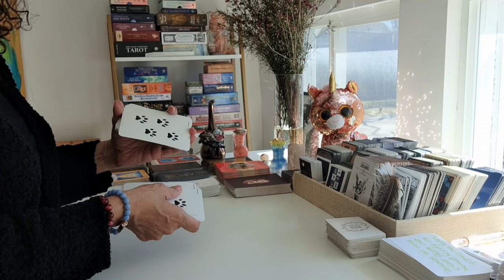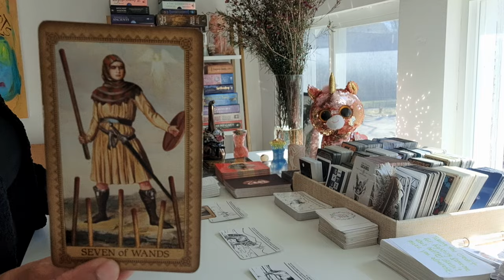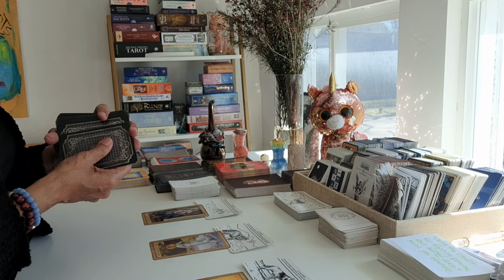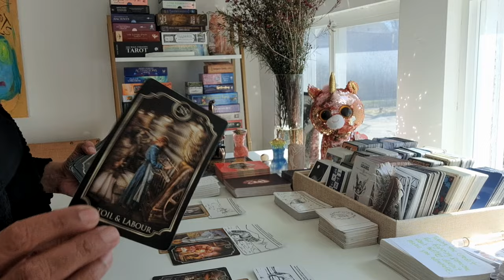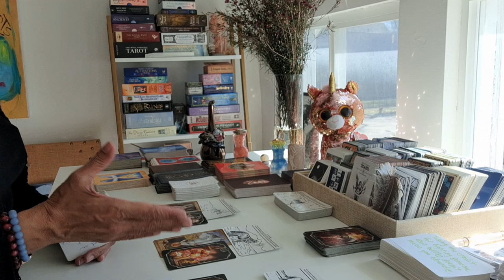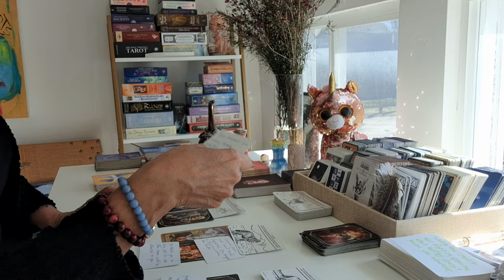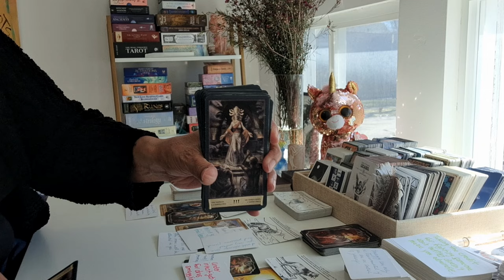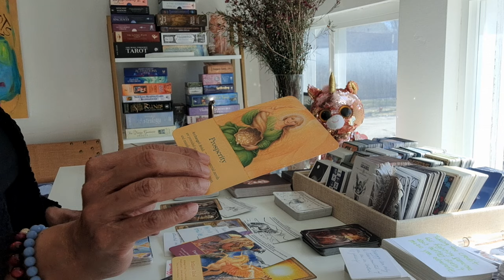YOU ARE HIGHLY PROTECTED WHILE THIS PERSON CONNECTED TO YOU IS UNDER INVESTIGATION FOR...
READING SIDENOTE | MAKING THE RIGHT DECISIONS AFTER A LONG PERIOD OF THOUGHT...V☆